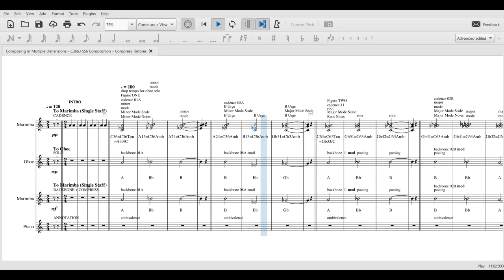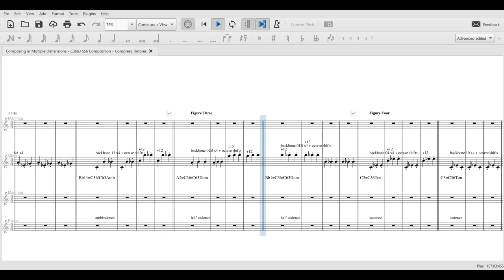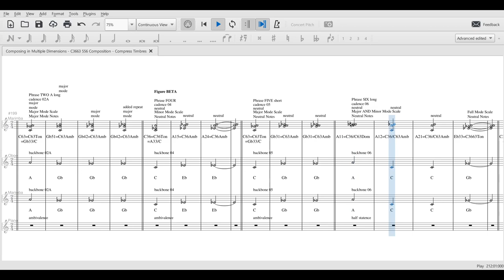C3663 556 Compress Timbres SCORE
from the Composing in Multiple Dimensions Series